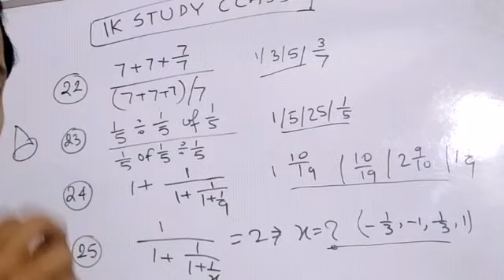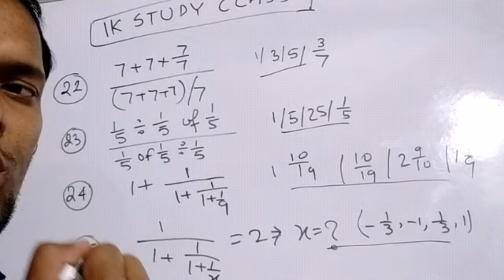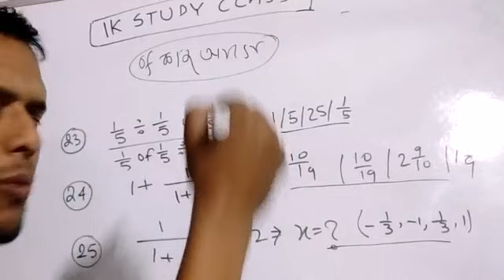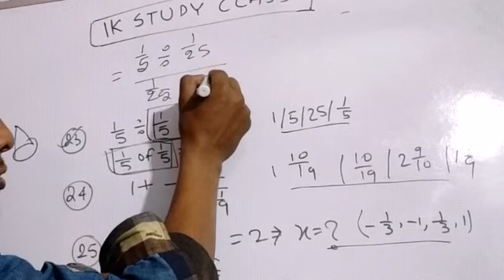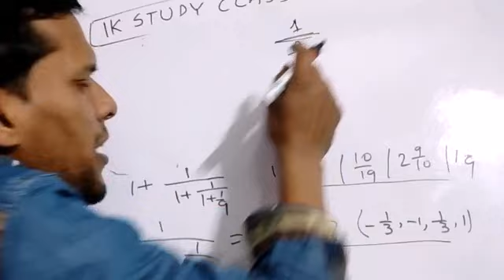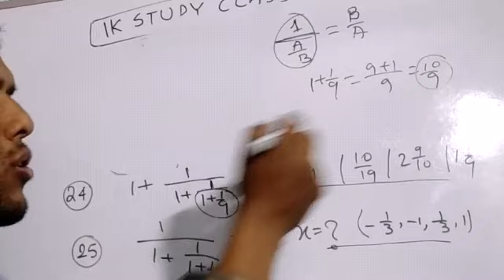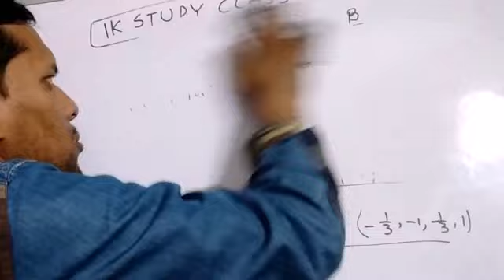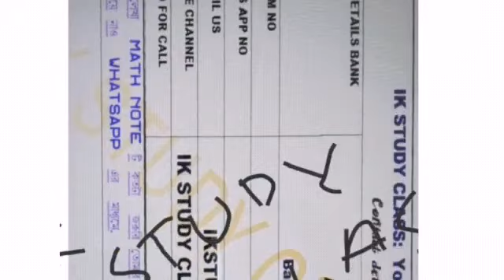ssc gd 2018-19 suggestions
উপরের লিংকটি খোলার পর একটি পেজ খুলে যাবে পেজটির শেষে গেলে আপনি দেখতে পাবেন Click here  to CONTINUE  লেখা আছে  ওখানে ক্লিক করুন তারপর আরেকটি পেজ খুললে আবার নিচে গিয়ে  GETLINK  বলে লেখা থাকবে সেখানে ক্লিক করুন আপনার ফ্রী ডাউনলোড হয়ে যাবে